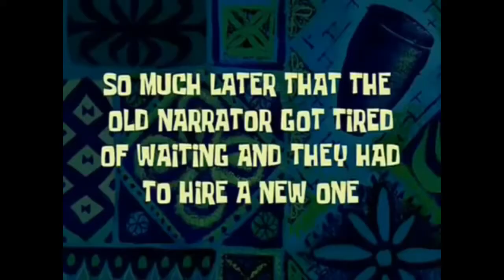BMW donut fail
BMW donut  fail / 504 win